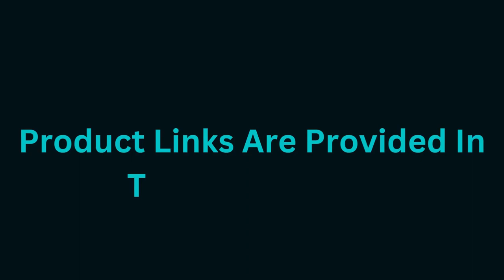Mop Broom Holder Wall Mount-2023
Product Name:  Holikme Mop Broom Holder Wall Mount Metal Pantry Organization and Storage Garden Kitchen Tool Organizer Wall Hange

Similar Products